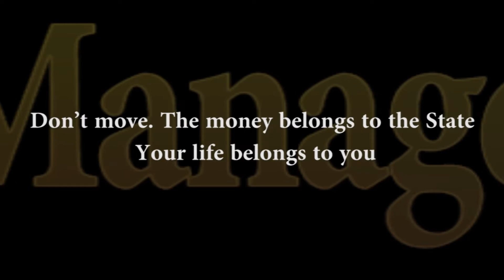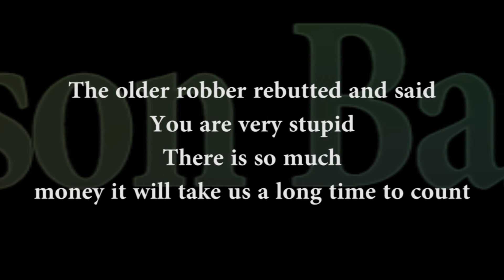Bank Robbery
A perfect story for everyone